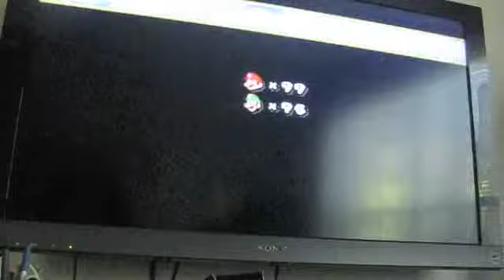joey and wes mario adventure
dancing lego man